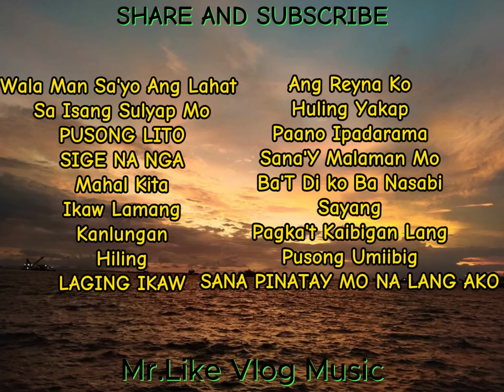Tagalog Myrus Ramirez Music PlayList Trending